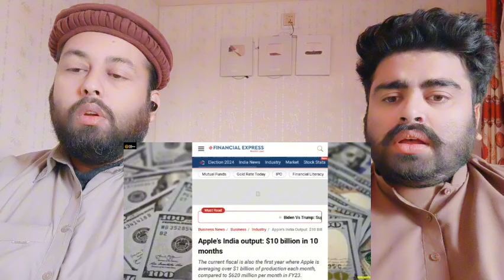भारत पूरी दुनिया की मैन्युफैक्चरिंग फैक्ट्री और सेमीकंडक्टर फैक्ट्री बन गया | Pakistani Reaction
Mubashir:- Mubashirktk007
Muddasser:- muddasser5